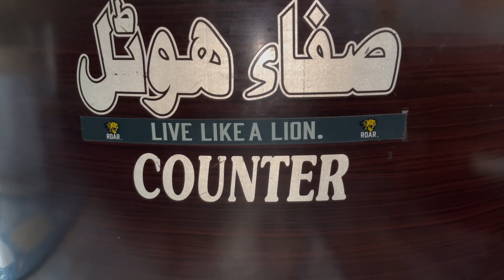delicious Afgan T￼aste_Kabuli_pulao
اینجا همه رقم غذا  تست   میشود